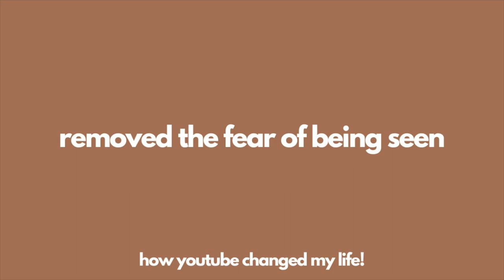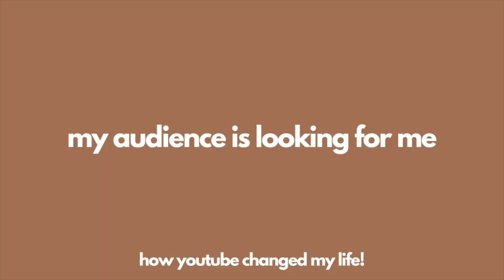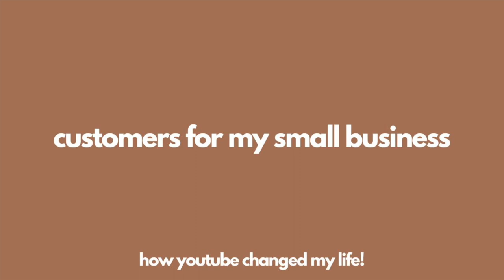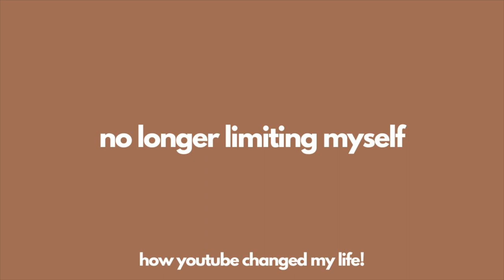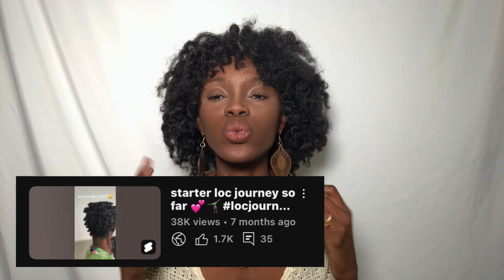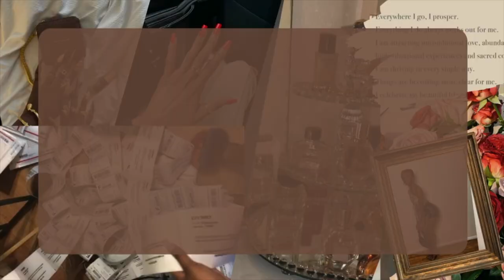how youtube has changed my life (with 2.7k subscribers) | my YouTube journey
✬ Bonjou tout moun! Welcome back my babies!!

I hope you all enjoyed this video and I hope you all seek to spread love at each and every step of your journey through life! It’s never too late.

tech:
✬Phone XR / iPhone 7 Plus
✬ iMovie

stuff about me:
✬ I am Haitian

✬ Daily affirmation: I am moving in love, peace, joy and freedom. The joy of the lord is my refuge.

I hope you all receive the love of Yah in your lives & are protected by Yah’s love. Remain strong in faith to withstand the ways of the world.